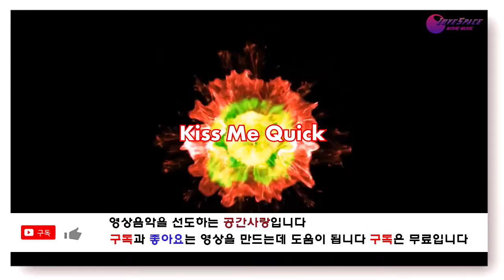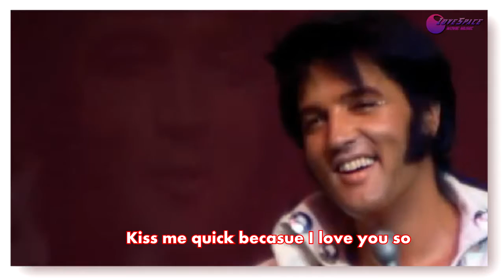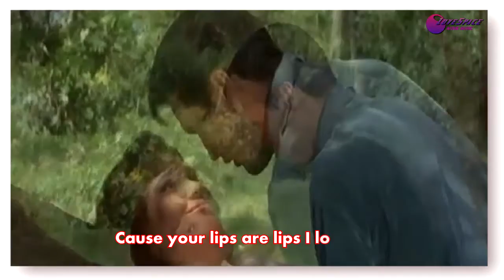Kiss Me Quick mp4